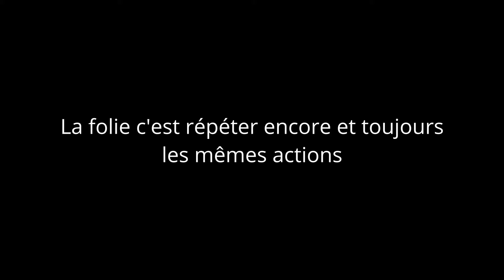Pourquoi le NoFap C'est de la M*RDE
🚀Coaching Premium

💌Reçois chaque semaine un mail pour t'aider dans ton dev perso